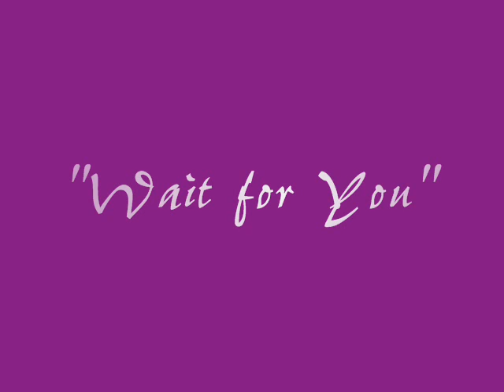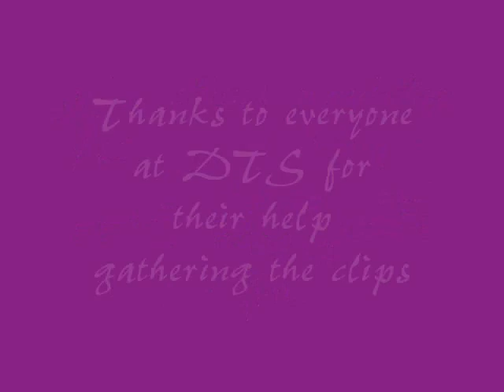"Wait for You"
The basis of this vid is supposed to be the start of Season 7. Clark has lost Lana and he now realizes how much he wants and needs Chloe in his life. Chloe, however, must decide if she is ready to accept Clark after years of not having her feelings returned. The parts of the vid that are black/white are Clark's memories of his times with Chloe, the couple of sepia tones are Clark's wants, and the color scenes are what is happening currently. This is my first attempt at a vid that tells a story. I hope you enjoy it.